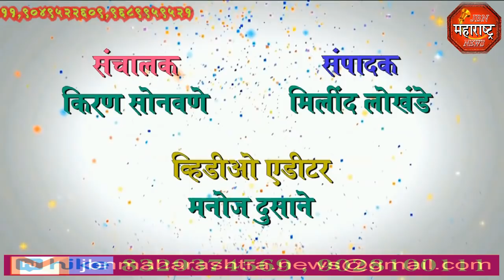jbn maharashtra news jalgaon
विद्युतताराची चोरी शेतकऱ्यामुळे  असफल